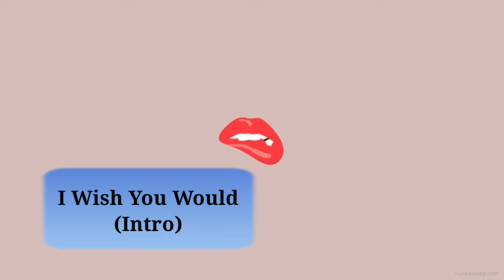Background Music (I Wish You Would-Taylor Swift) Intro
Hello! Thank u so much for watching beautiful people!